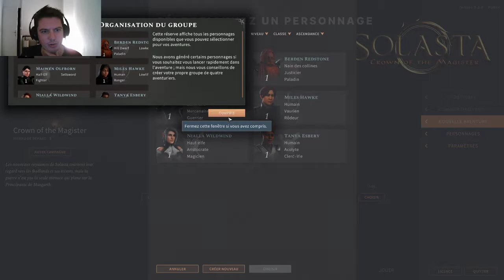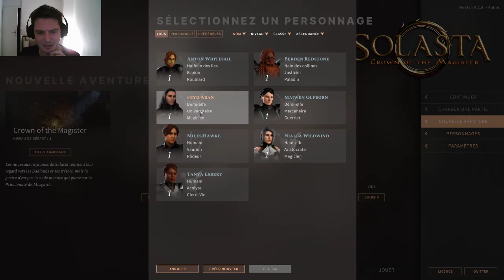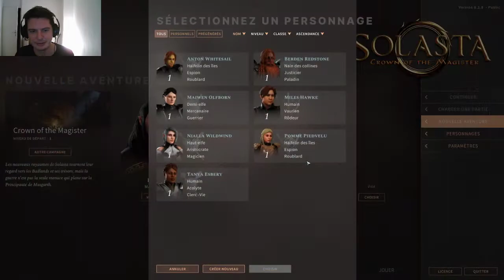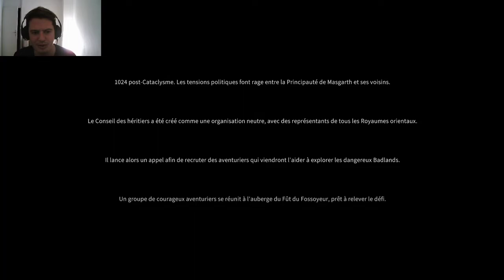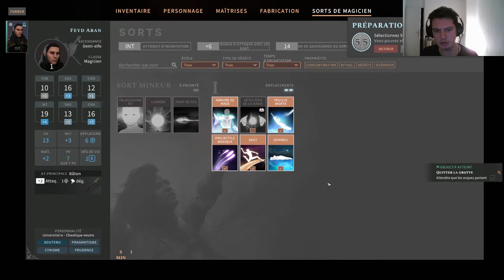Solasta: Crown of the magister #1 - L'autre successeur de Baldur's Gate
Les amateurs de D&D sont à la fête ce mois ci. Après la sortie de Baldur's Gate 3 de Larian Studios en Early Access, Solasta: Crown of the Magister, des parisiens de Tactical Adventures le rejoint. On découvre cette early ensemble!